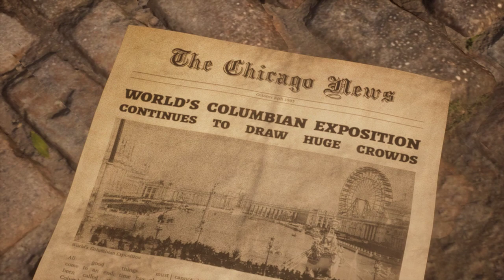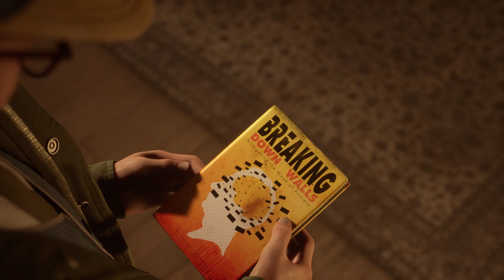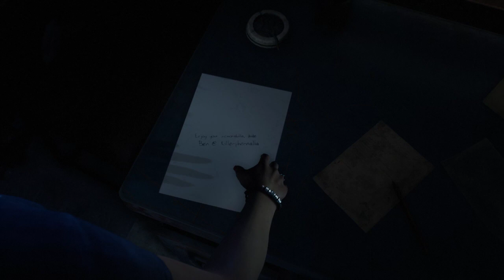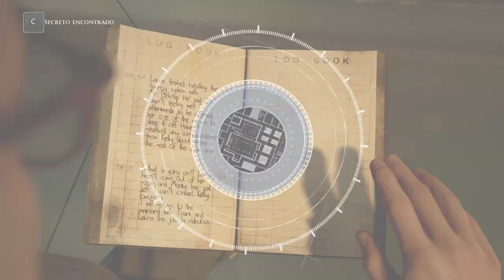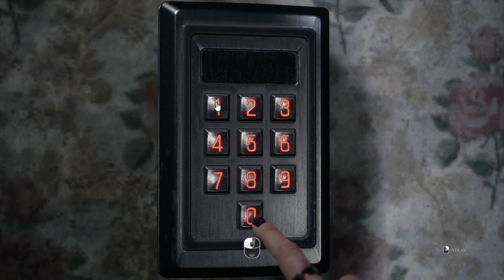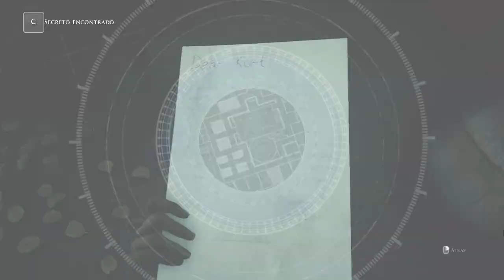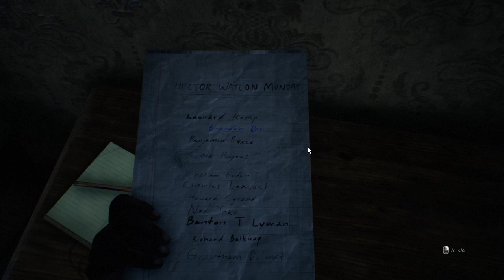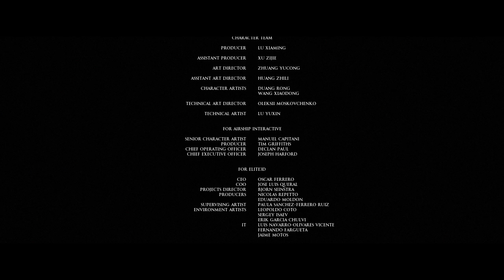The Devil in Me | Gameplay en Español | Completo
Un grupo de realizadores de documentales recibe una misteriosa invitación a una réplica moderna del «Castillo de los asesinatos» del asesino en serie H. H. Holmes.

«««««««««««««o»»»»»»»»»»»»»

💻 Mi PC 💻
SO: Windows 11
Gráficos Nvidia: Gigabyte Geforce GTX 1050 Ti 4GB gddr5
Procesador: Ryzen 5 2600
Ram: ddr4 1x8GB a 2660 mhz